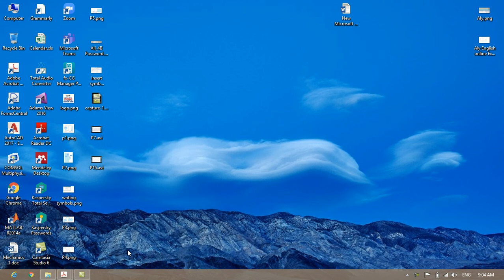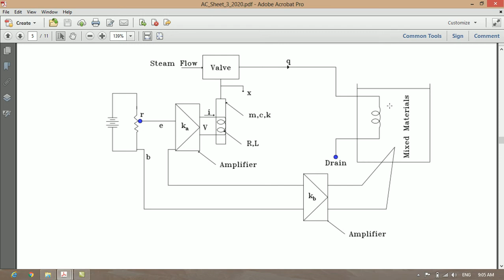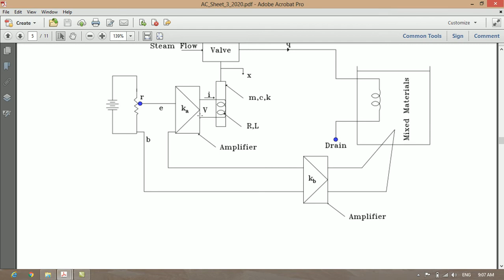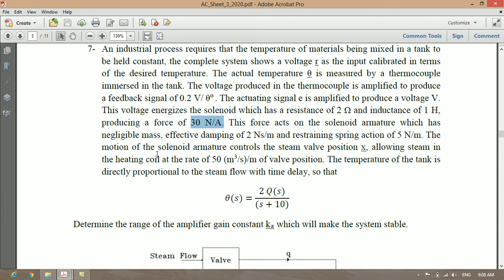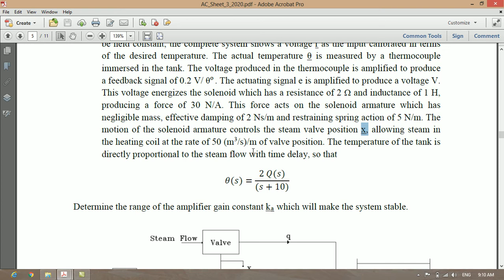ITEC Ameeria Week 11 L6 Y1 Analysis of Dynamic Systems Modelling P6